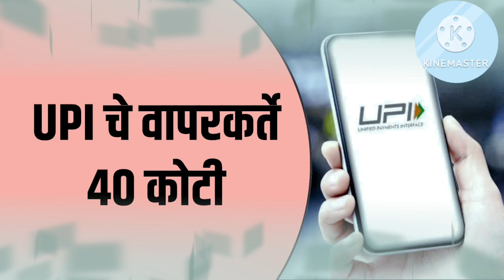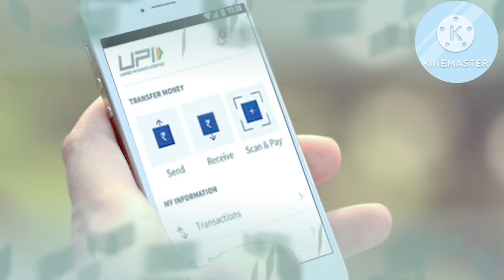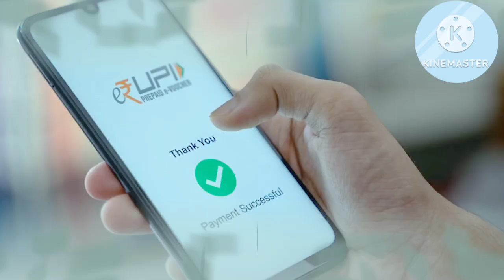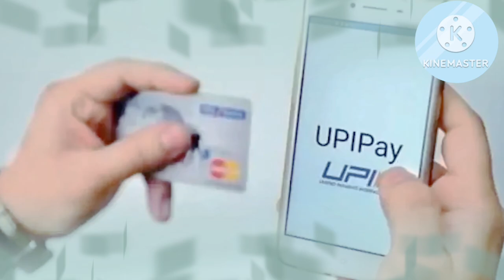UPI व्यवहार बाबत महत्त्वाची अपडेट trend upi upipayments.